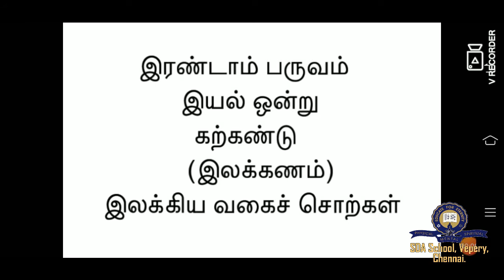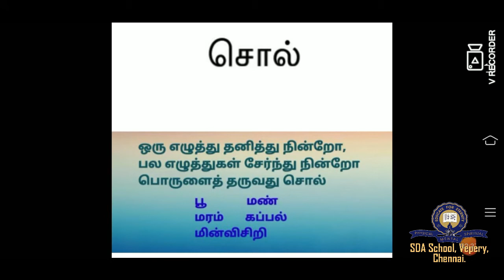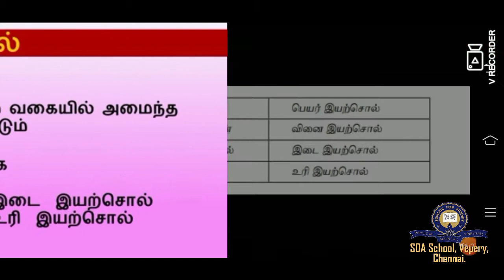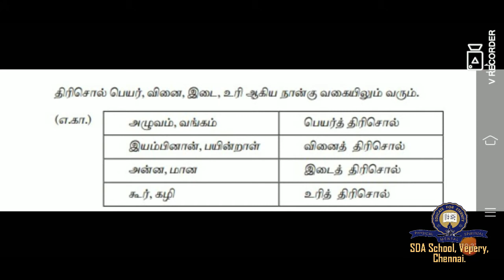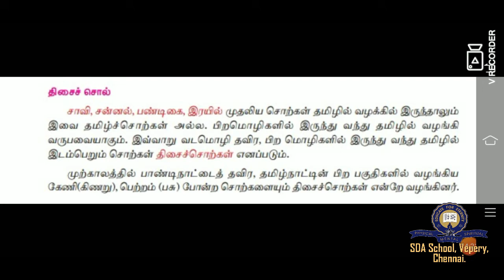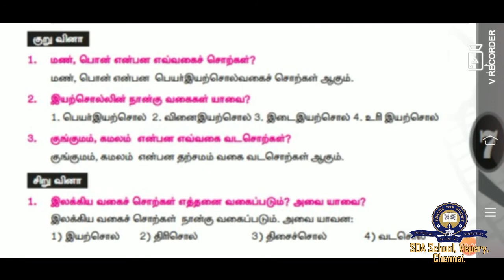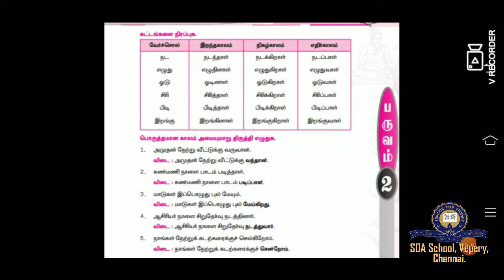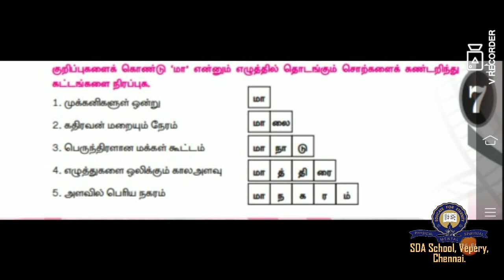வகுப்பு 7/தமிழ் /பாகம் 23